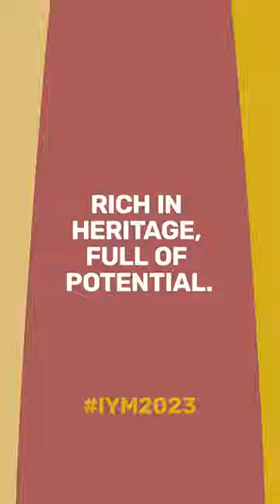Millet with mussels, peppers and chickpeas by Max Mariola – International Year of Millets 2023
Celebrating the IYM 2023, FAO launched a Global Chefs Challenge on Instagram, calling for chefs and hobby cooks across the world to showcase traditional and innovative millet recipes, highlighting the incredible versatility of these ancient grains. A careful selection of the finest submissions has been featured in this recipe book, offering culinary inspiration from unique millet creations. From starters to main courses and desserts, each recipe is a testament to the endless possibilities that millets can offer.